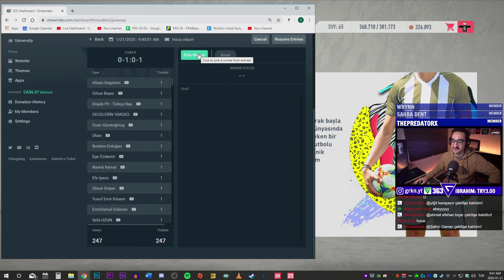WAKANDA FOREVER!! // PARIS FC AFRIKA REBUILD CHALLENGE // FIFA 20 KARİYER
Bu videoda Paris’in diğer takımı Paris FC’yi sadece uyrukları Afrika kıtasından olan oyuncularla rebuild yapıp, Paris Saint Germain’e kafa tutuyoruz.  Wakanda Forever Afrika Rebuild Challenge yani özet olarak 😊